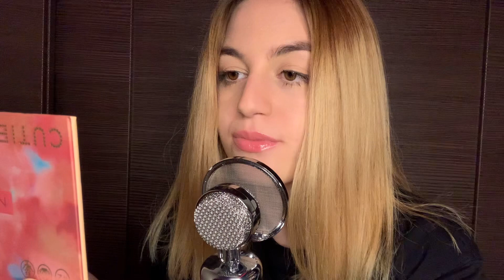LIPGLOSS APPLICATION💄 (asmr ita) || Luvilè ASMR